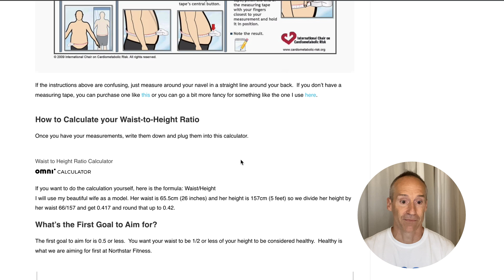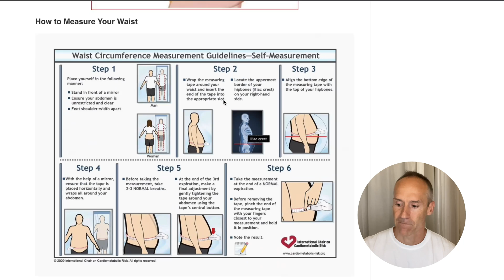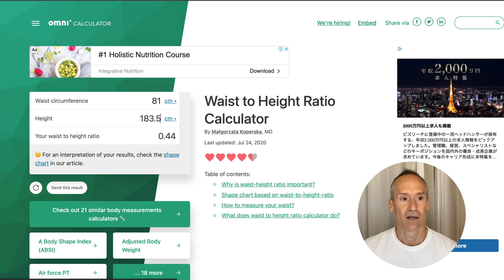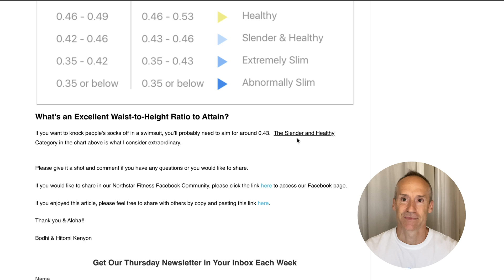Waist to Height Ratio - The Quickest Health Check Around (New)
If you just want to the link to the Omni Waist to Height Calculator, here's the

If you have any comments or questions, let us know.